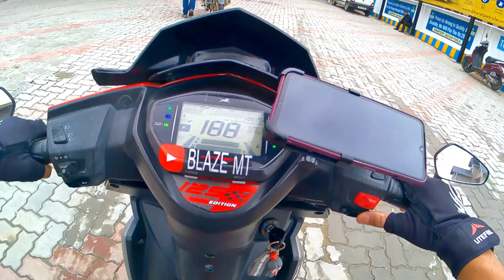Barish Ka Moosam Main Riding + Photoshoot Karna Gaya 😫 || Yai Ka Ho Gaya 😞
► HEY EVERYONE!
► MY NAME IS BLAZE AND YOU ARE WATCHING MY VLOG, FUNNY VIDEOS, SHORTS & MORE.

► HOPE YOU INJOY MY EVERY SHORTS AND VLOG VIDEOS.

► IN MY CHANNEL YOU CAN SEE ALL TYPE OF VIDEO AND SHORTS
► VIDEOS LIKE FUNNY, MOTIVATION, FUNNY, EDITS, VLOG, ETC.

► THIS CHANNEL IS ONLY FOR ENTERTERMENT &  VLOGGING PURPOSE.

► Copyright by BLAZE MT
 We allow everyone to create reaction video But You Can't Use Over Video or short permission First

► // Ignore Tags \\ 😗
moto vlogs,
motovlog yamaha r3,
motovlog youtube channel name ideas,
aftab in moto vlogs,
moto x3m vlogs,
mrk vlogs moto x,
sung vlogs mua xe moto mini,
x motovlog,
motovlog youtube channel kaise banaye,
motovlog youtube income,
motovlog kaise start kare,
motovlog youtube earnings,
motovlog youtube channel,
motovlog yash roy,
motovlog youtube,
motovlog yamaha r15,
motovlog yamaha r1,
yt motovlog,
motovlogger accident,
motovlogging setup,
yuvi moto vlogs uk 02,
motovlog with mobile,
vishal motovlog,
vs monu vlogs,
vikas motovlogs,
vijay motovlog,
vanshu motovlog,
vis motovlog,
motovlog with ps,
moto vlog with shivam pratik,
life moto world vlogs,
motovlog with br,
motovlog with girl,
motovlog with girlfriend,
win motovlogs,
ali motovlogs,
waris motovlogs,
spanish women motovlog,
ytc rpx motovlogs,
yash motovlogs,
motovlog vikas,
motovlog _03_,
zs motovlogs h2r vs hayabusa,
motovlog 0007,
motovlog 07,
motovlog 09,
motovlog 016,
moto vlog 08,
zs motovlogs h2r first ride,
ns moto vlogs 01,
bokaro moto vlog 09,
sr moto vlogs 06,
manhar 03 moto vlog rider,
al 001 moto vlogs,
hr07 moto vlogs,
kh_07_ motovlogs,
zs motovlogs hayabusa,
zs motovlogs bike collection,
yadav motovlog,
motovlog z800,
yes motovlog,
yt sameer moto vlogs,
motovlog zx10r,
motovlog z900,
motovlog zone,
motovlog z1000,
motovlog zx25r,
motovlog zx6r,
zs motovlogs h2,
motovlog zero,
motovlog zx10rr,
motovlog zx10,
zs motovlogs h2r,
zs motovlogs h2r flyby,
zs motovlogs h2r delivery,
zs motovlogs h2r vs zx10r,
von motovlogs,
motovlog vlog,
motovlog 1100,
sm moto vlogs,
moto vlog short video kaise banaye,
moto vlog se kitna paisa milta hai,
moto vlog song no copyright,
sb motovlogs,
sourav motovlog,
ssr motovlogs,
sr motovlogs,
moto vlog starting,
sk motovlog,
sonu motovlog,
saurabh yadav new moto vlogs,
super moto vlogs,
motovlog tamil,
motovlog telugu,
motovlog thumbnail kaise banaye,
moto vlog start kaise kare,
moto vlog song,
motovlog tips,
moto vlog reaction video,
armi motovlog quickshifter,
je motovlog quezon city,
sonaone motovlog quick shifter,
lucas motovlog queda,
quadros motovlog,
polski motovlog q&a,
qt motorbike tour,
motovlog road,
moto vlog short video,
motovlog r15,
moto vlog reaction,
motovlog raja dc,
moto vlog reels,
motovlog race,
motovlog ride,
motovlog sanchi,
motovlog tips and tricks,
motovlog thumbnail,
motovlog video editing software,
uday moto vlogs,
moto uk vlog,
uk motovlog,
uk motovloggers,
umesh motovlogs,
the uk07 rider motovlog,
rv motovlogs,
uttarakhand motovlog,
usaid motovlogs,
motovlog uk07,
motovlog video,
motovlog video editing,
motovlog video editing in mobile,
motovlog video kaise banaye,
motovlog video editing app,
motovlog vs police,
motovlog video editing kaise kare,
motovlog up 57,
moto vlogger uk,
motovlog travel,
tushar moto vlogs,
motovlog trip,
motovlog to leh ladakh,
motovlog tutorial,
ts07 motovlogs,
tm moto vlogs,
tamil motovlog,
toxic moto vlogs uk 05,
tito motovlogs,
motorbike vlogs uk,
tony motovlogs,
the thakar moto vlogs,
moto vlogs usa,
moto vlog using cellphone,
moto vlogs uk,
moto vlog uber,
motovlogs,
manhar 03 motovlogs,
motovlog 125cc,
motovlog quedas,
sj6 legend 6 motovlog,
mr 600i moto vlogs,
gopro hero 6 motovlog,
gopro hero 6 motovlog setup,
gopro hero 6 motovlog settings,
pixel 6 motovlog,
iqoo neo 6 motovlog,
r 6 motovlog,
my first motor vlog g2 road 63m,
6 feet trip motovlog,
motovlog 794,
motovlog 7million tr.motovlog,